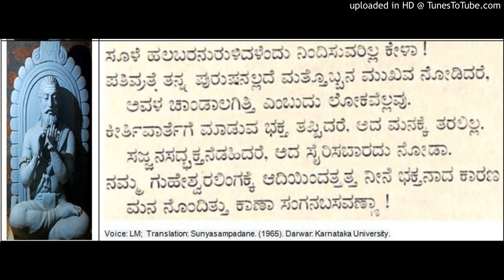Basavanna Appanna Siddharamayya and Allama Prabhu Vachana Sunyasampadane (81)